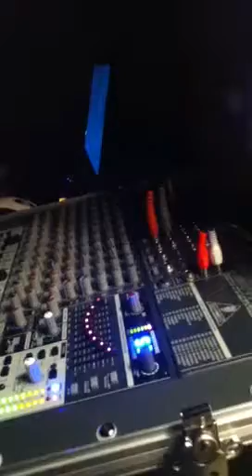El Rosario micaltepec sonido armajedon y sonido sonacle dir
Toda la plebe de sonido armajedon y sonido sonaclave saludos para mi carnalitos dinastía hermanos flores